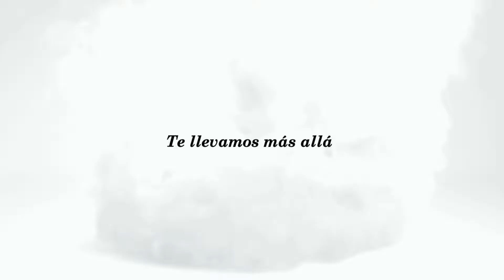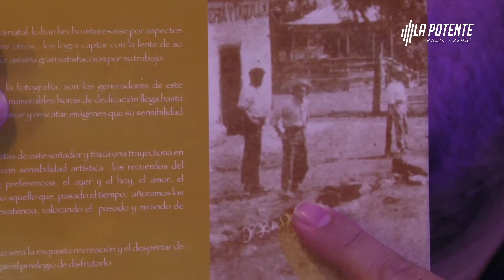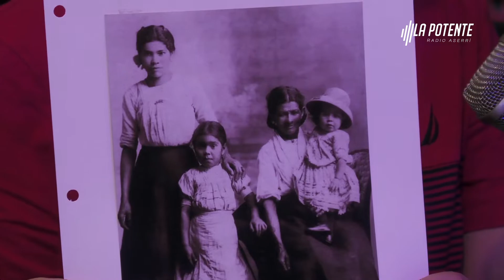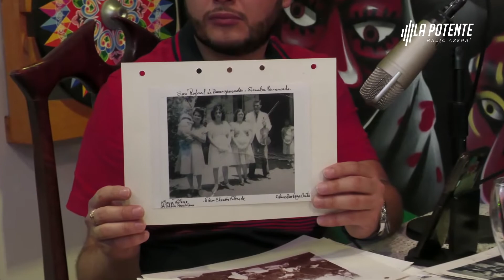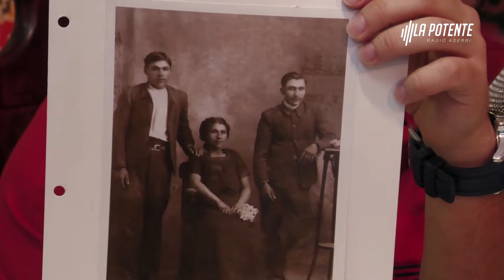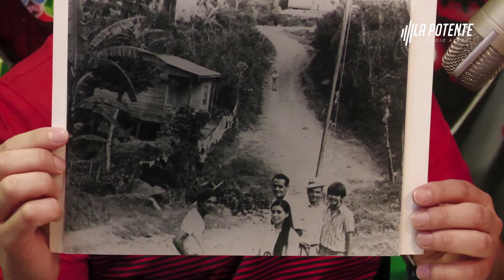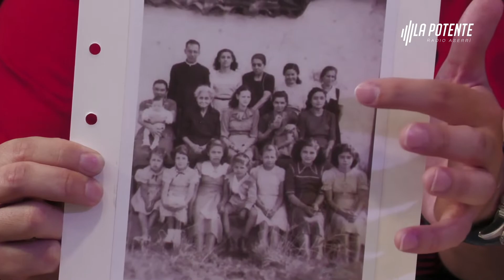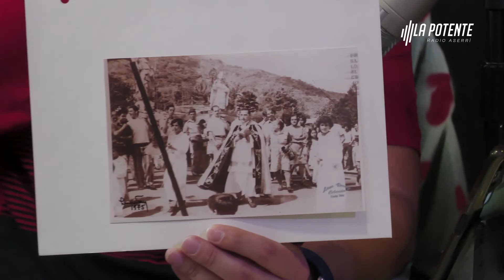Cafeteando entre historias Lino Verny Sánchez Chacón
Recorrimos la historia del fotógrafo Lino Verny, pero también recorrimos la historia de Aserrí por medio de muchas fotos.

¡No se pierda este programa de Cafeteando entre Historias!